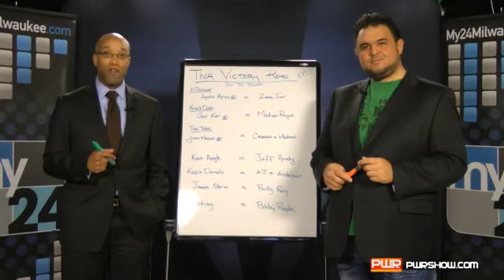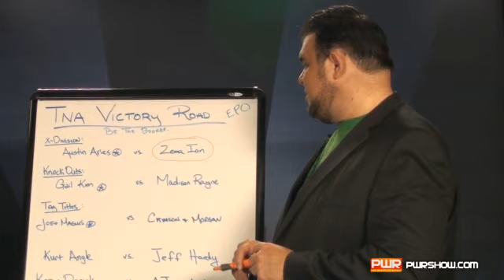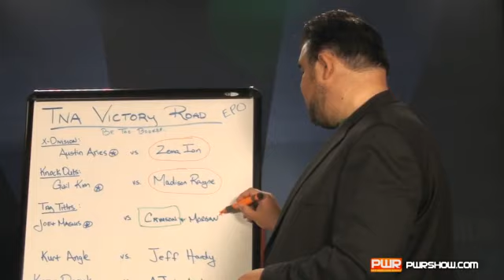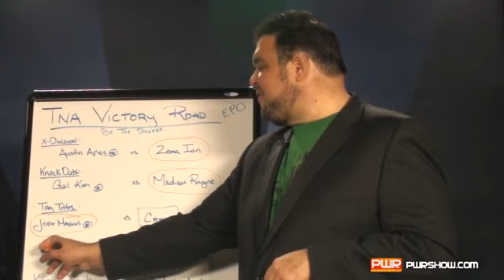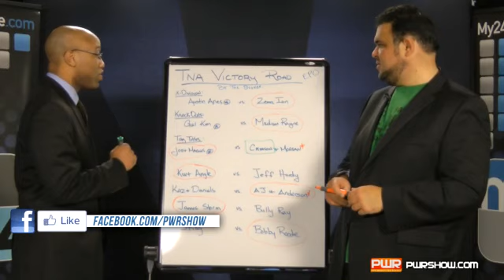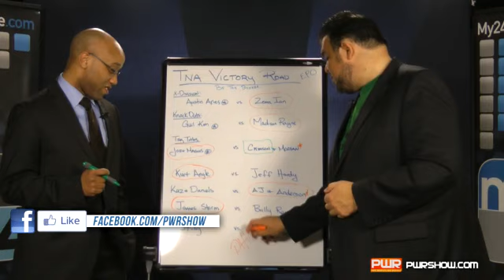TNA Victory Road 2012 - Be The Booker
TNA Champion Bobby Roode vs. Sting in a non-title match
Jeff Hardy vs. Kurt Angle
A.J. Styles and Mr. Anderson vs. Kazarian and Christopher Daniels
Samoa Joe and Magnus vs. Matt Morgan and Crimson for the TNA Tag Titles
Austin Aries vs. Zema Ion for the X Division Title
Gail Kim vs. Madison Rayne for the TNA Knockouts Title